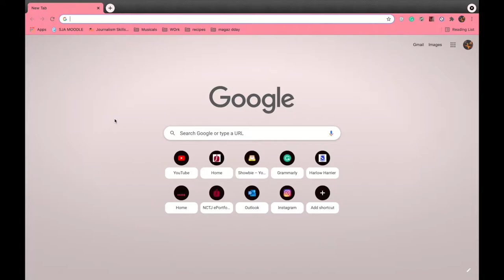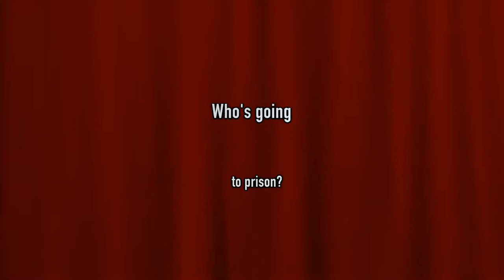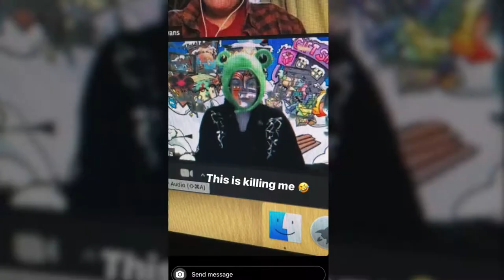Harlow College Class of 2021 Leavers' video - NCTJ Journalism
It's been a great year guys, keep in touch :)